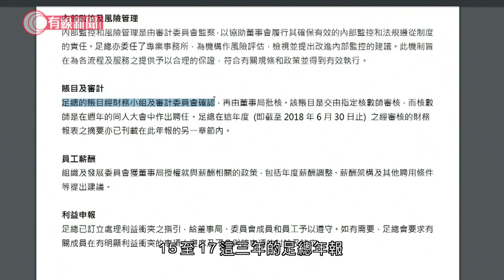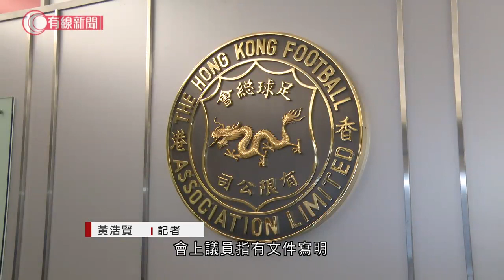足總管治混亂；機構管治總監胡子慶 首度現身立法會帳委會 - 20200608 - 香港新聞 - 有線新聞 CABLE News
【足總管治混亂】
【機構管治總監胡子慶   首度現身立法會帳委會】

立法會帳目委員會繼續調查足總管治混亂。機構管治總監胡子慶被議員批評，未有履行職務；胡子慶承認自己看文件不太仔細，年報資料亦不準確。

2. 廉署起訴四名中鐵建及建築公司高層　涉串謀詐騙逾7500萬元信用證　賄款逾170萬 - 20200605 - 香港新聞 - 有線新聞 CABLE News
3. 口罩機炒燶？百幾萬跌到20萬 - 灣區直送-20200605 - 財經新聞 - 有線新聞 CABLE News